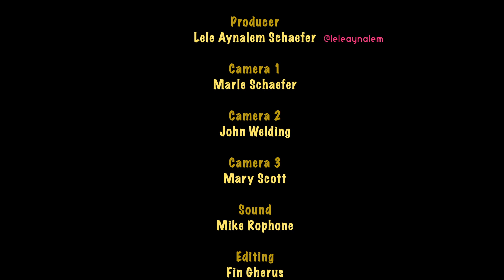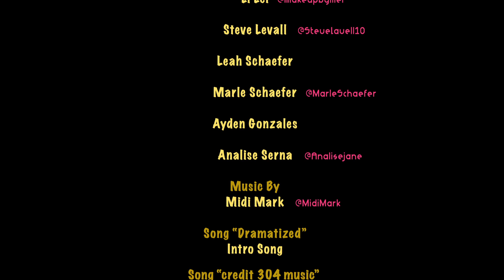AbsurdTV 411 Try not to smile or laugh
AbsurdTV 408 Try not to Laugh.

Play along... try not to smile or laugh!  more to come soon!  :)

Our players.

Suzanne Sumner Ferry @suzferry
McKenna Ferry
Charles Chudabala @actor_charleschudabala
Alex T. Hwang @alex_t_hwang
Li Lei @makeupbylilei
Steve Lavell FB-SteveLavell10
Leah Schaefer
Marle Schaefer @MarleSchaefer
Ayden Gonzales
Analise Serna @Analisejane

Producer
Lele Aynalem Schaefer @leleaynalem

Midi Mark @midimark